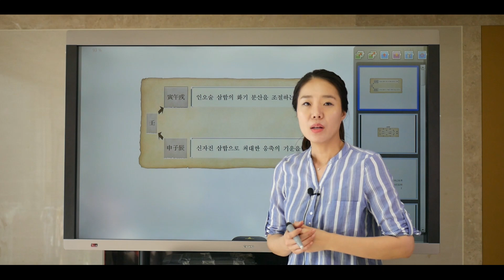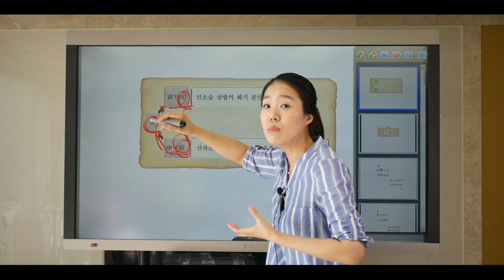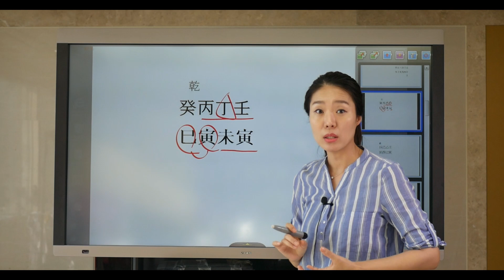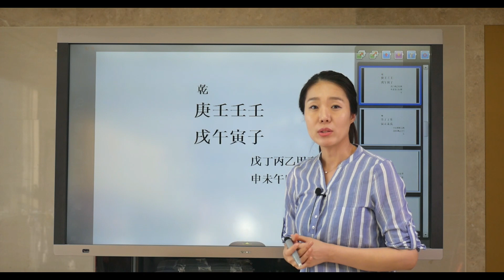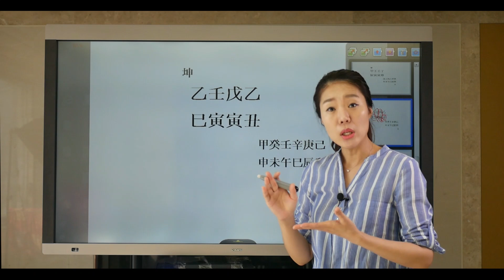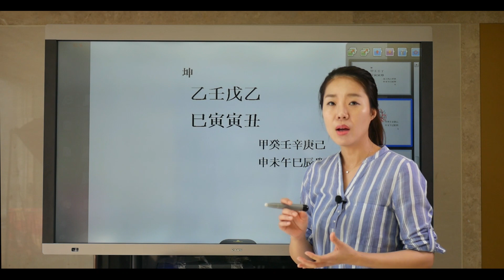강의파일 미리보기 - 5강 임인(壬寅) 간지론